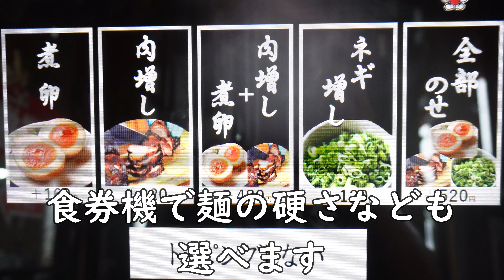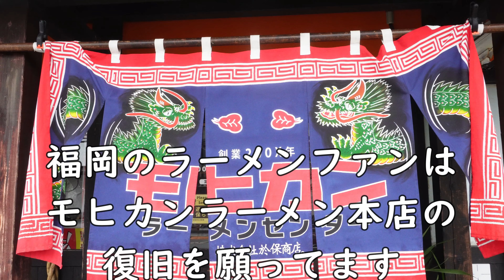モヒカンらーめん本店復旧の灯を!モヒカンラーメンセンター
福岡のモヒカンラーメンセンターの動画です。
モヒカンらーめんは先月末、火事で本店が全焼という不幸な出来事があり
今復旧に向けて尽力されているラーメン店です。
今月8/28には交流のある東京のラーメン店ソラノイロでモヒカンラーメンのチャリティラーメンの販売（売上全額寄付）のイベントも行われるそうで、東京圏の方も是非行かれてみてください。